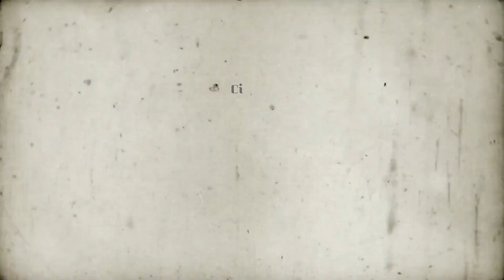les petOns à Aigrefeuilles sur Maine -Circuit Bourg et Maine 12 5km